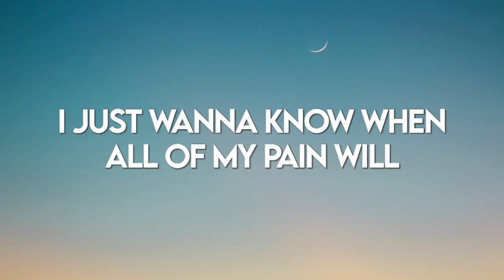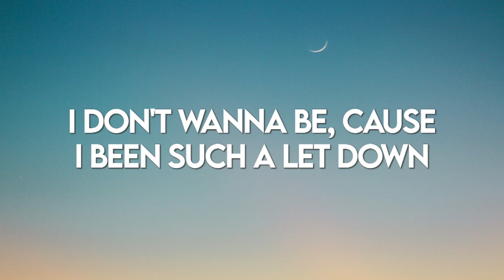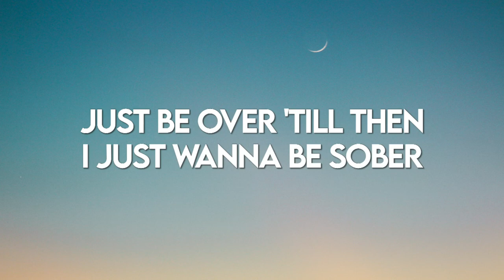Josh A - SOBER (Lyrics) ft. NEFFEX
🎤 Lyrics:
[Verse 1: Josh A]
We got a problem in America
Too many people dying, yeah, but we don't really care enough
Addiction through the roof but way too caught up in hysteria
Too busy on our phone to see the problems in our area
Man, I don't wanna preach but everything's been getting scarier
It's easy to ignore a problem until they got a barrier, yuh
Big Pharma's gettin' rich they're probably thinking its hilarious
While people out here dying man it's feeling so nefarious
Been through it all myself
I wouldn't wish that on nobody else
Everyday was hell, but I was lucky that I found help
But most don't get a chance to overcome an escape
And some just ending up beside a grave
Some just swallow pain and keep on carrying that burden
Inside 'em and they don't wanna let their family down
They suffer in silence, until their mental health's declining
But they gotta keep climbing
I'm writing this for ones that won't let all their problems
Define 'em, and I see it

[Chorus: Josh A]
So can I get my soul back? I'm sick of being someone
I don't wanna be, cause I been such a let down
I let all my friends down
I just want a way out of my darkest days
I just wanna know when all of my pain will
Just be over 'till then I just wanna be sober

I need something to get me out of this reality
Feels like a dream, no, a nightmare drowning me
I look around I feel like everyone surrounding me
Doubting me, anxiety is peaking, heart is pounding please (Help)
I need a change in my life, from pain and the strife
It's draining me out, could blame my own lies
I tell myself that I'm pretty much worthless
But that ain't true just haven't found my purpose
I got this I could come back
I'm alive in this world it ain't so bad
I'm not saying that life's not hard
You're covered in scars, but still you didn't fall apart

[Bridge: NEFFEX]
So don't give up on your dreams
I know it may seem like your splittin' at the seams
But if you're the hero in this film
Everybody likes a comeback story to tell

Lyric video for "SOBER" by Josh A, NEFFEX